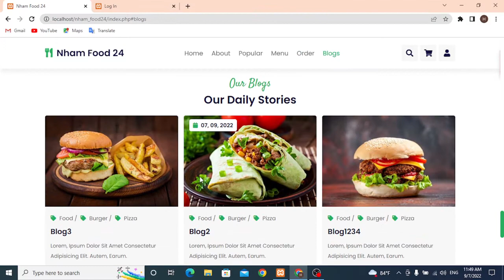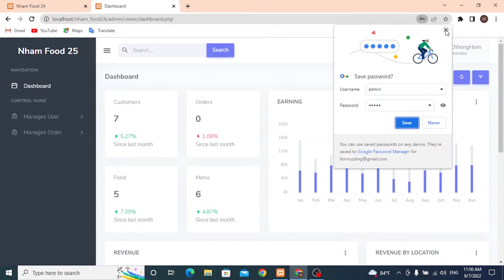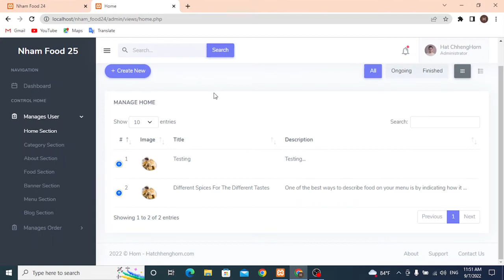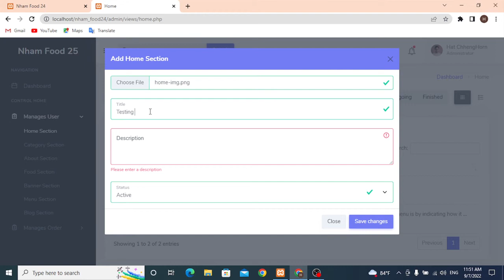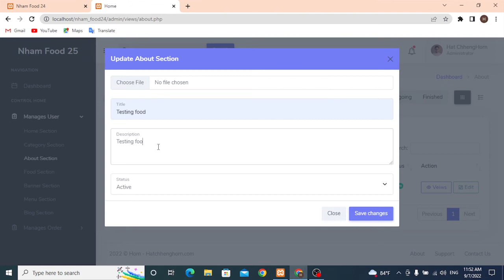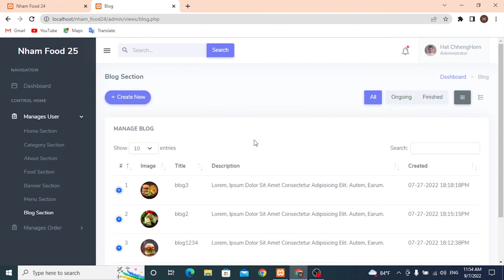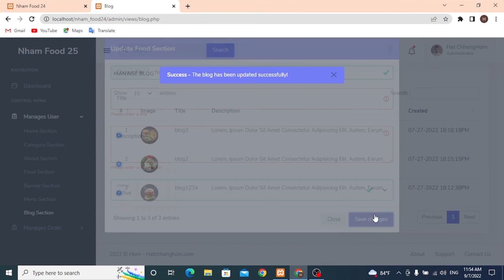ស្នាដៃសិស្សទី២ បង្កើតវេប ​Application តាមរយះ ​PHP Programming Language with MySQL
នេះជាស្នាដៃសិស្សទី២ ដែលបង្កើតនូវវេបសាយដោយប្រើប្រាស់ PHP។ វេបសាយនេះត្រូវបានបែងចែកចេញជាពីរផ្នែកសំខាន់ៗគឺ ទី១ គឺ Frontend ទីពីរគឺ Backend។ ផ្នែកទាំងពីរភ្ជាប់គ្នាជាមួយនឹង MySQL Database ដើម្បី Transact ទិន្នន័យ។